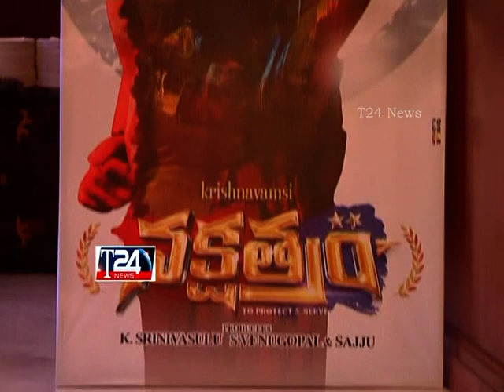Nakshatram Movie Teaser Launch I krishnavamshi I sandeepkishan I Regina I T24NEWS